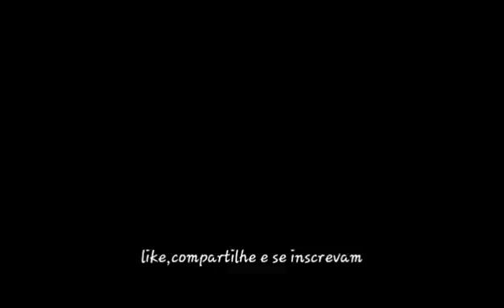Dragon pixel ep3